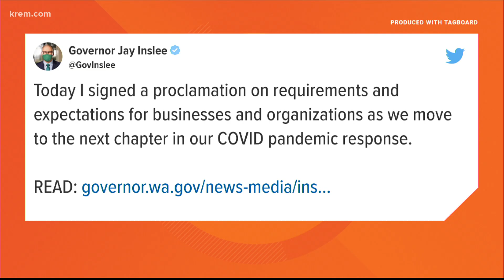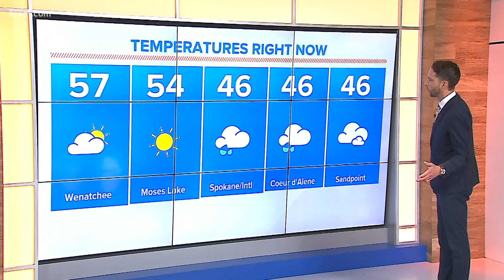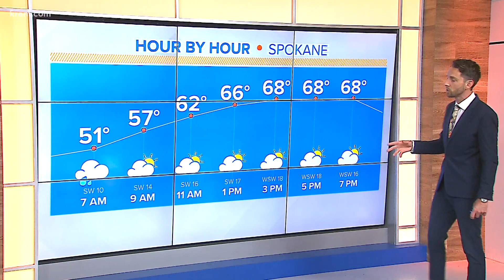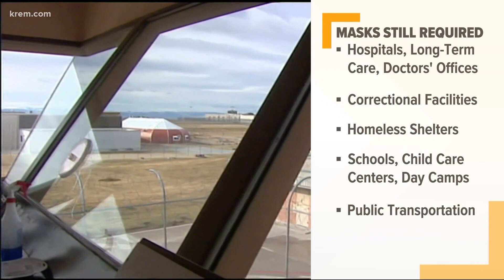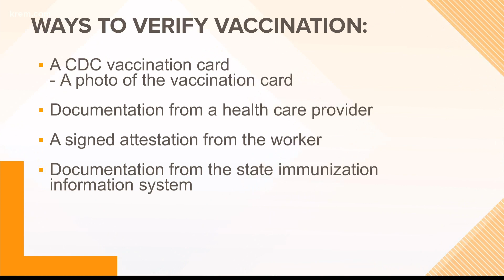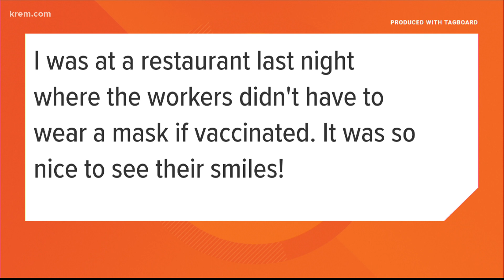Up with KREM 6 a.m., May 24, 2021